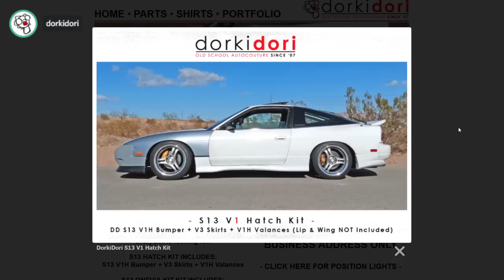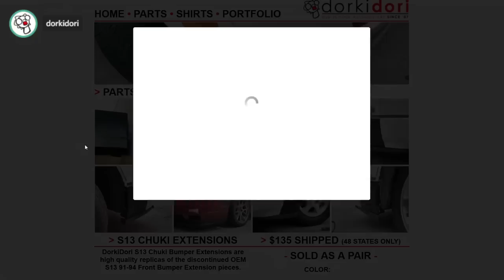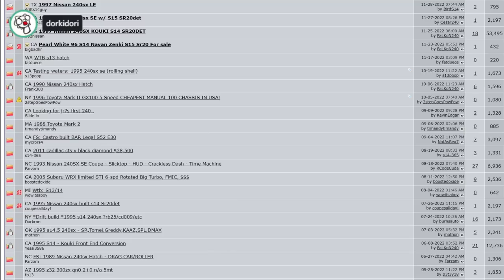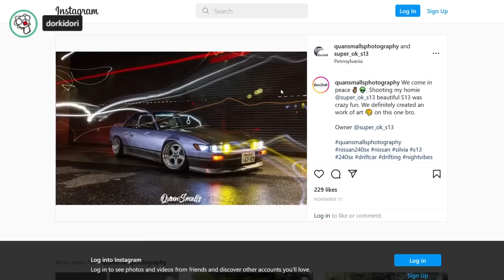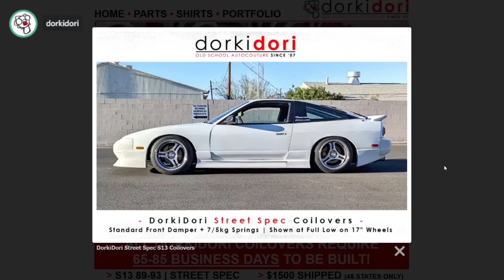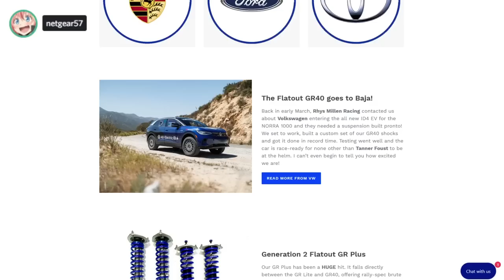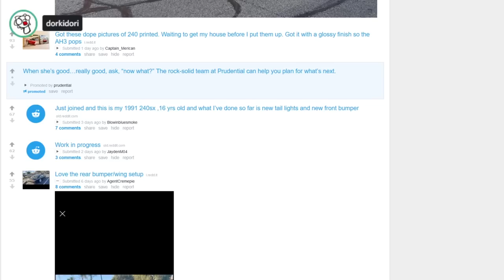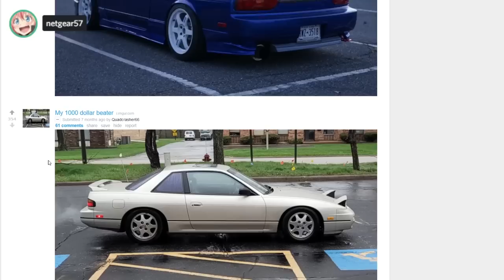NISSAN 240SX LORE: our DORKIDORI interview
Today we interview Lennon, the owner of DorkiDori, an S-Chassis aero and apparel company founded in 2007. Lennon has plenty to say about the 240SX community, 240SX history and running a business, parts coming soon, all that good stuff. Big thank you to him, sorry about the audio quality on this one (lots of keyboard ASMR in here), go buy DorkiDori's stuff.
DORKIDORI: OLD SCHOOL AUTOCOUTURE SINCE '07